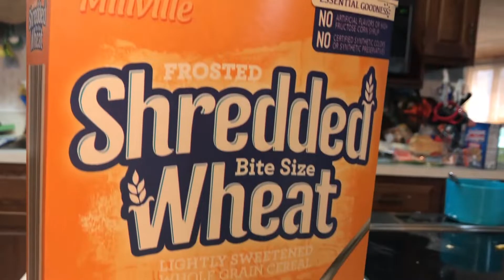Cereal Music Video